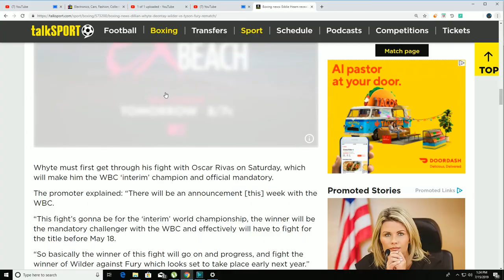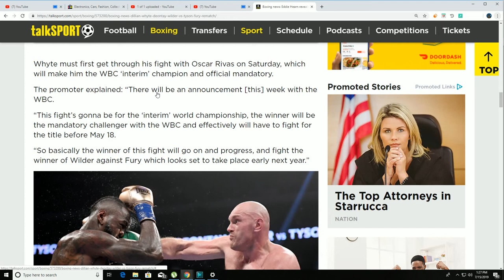DILLIAN WHYTE WILL FIGHT FOR WBC BELT BEFORE MAY 18 2020!!!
According to Eddie Hearn the Dillian Whyte vs Oscar Rivas Fight will

be for the interm wbc title and will become the MANDO For  the

Winner of Tyson Fury vs Deontay Wilder they Must Fight Whyte before May 18 2020!